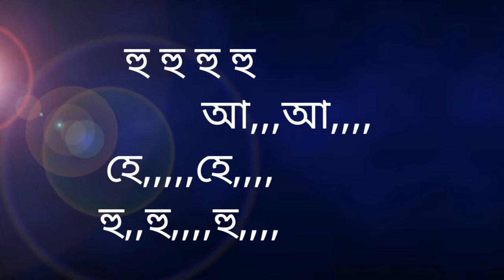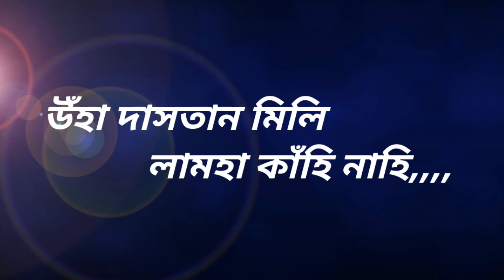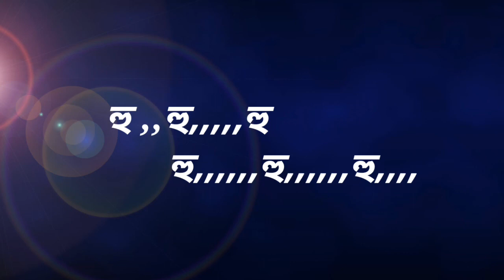karaoke aane wala pal jaane wala hai bengali lyrics